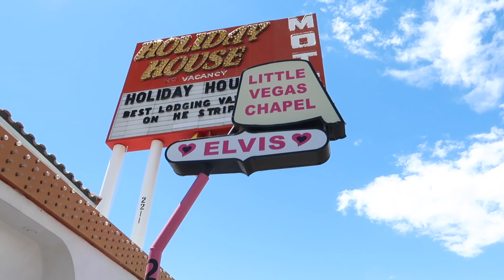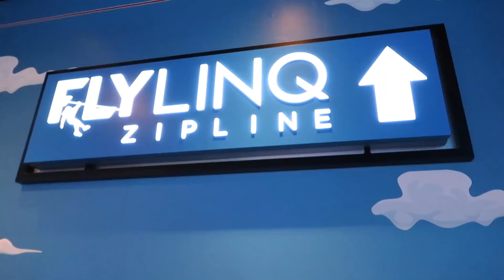THEY GOT MARRIED! | VEGAS VLOG PART 2 | Sarah-Jayne Fragola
VEGAS VLOG | They got married! Join us for part two of our Vegas trip.

Hi there! My name is Sarah-Jayne, I'm 32 and live in Nottingham, UK. After building a successful tutorial channel (Bella Coco) my life has taken me to places I would have never imagined. Join me in my journey to entrepreneurship where I'm taking my hobby and a business. I'm just a normal girl trying to leave my stamp on the world! So grab a cuppa and tag along for the ride!